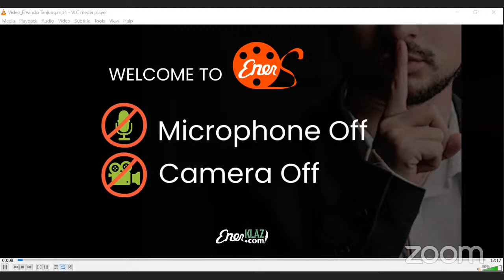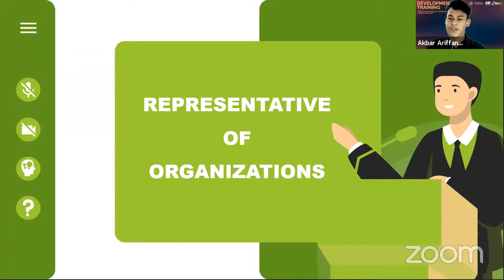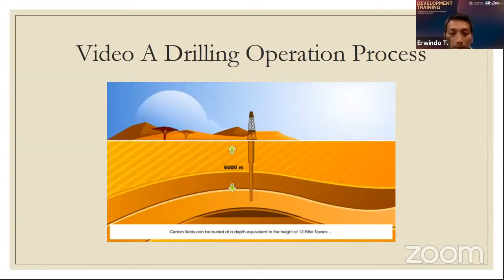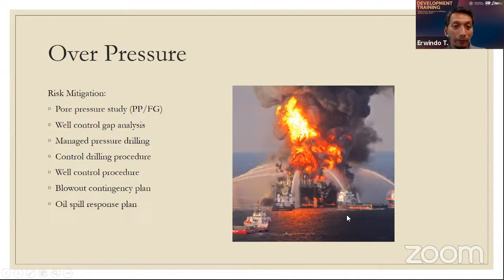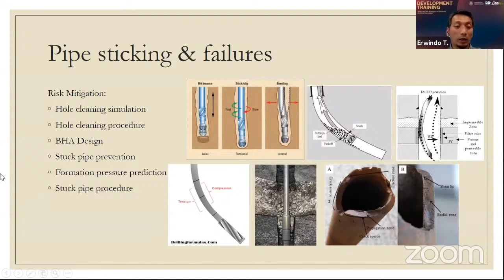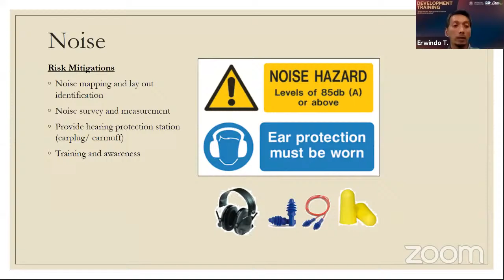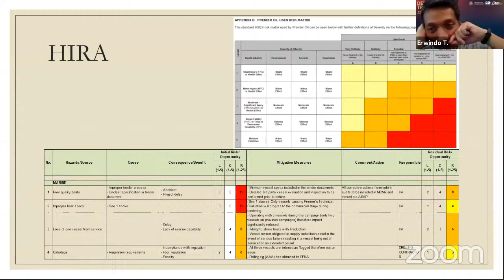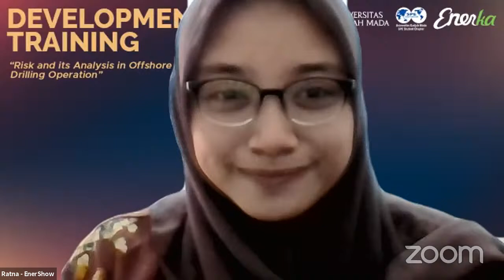Risks & Its Analysis in Offshore Drilling Operation! [Erwindo Tanjung]